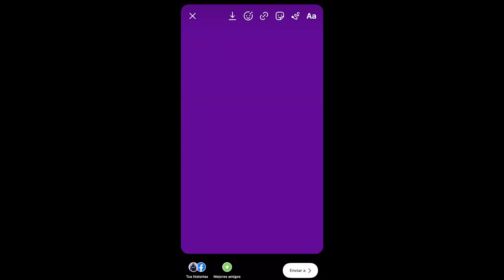💀🔥NIKE DIA DE MUERTOS 2020 🔥¿DONDE COMPRAR?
¿Quieres comprar una subscripcion a la revista impresa?

SUBSCRÍBETE A LOS SIGUIENTES CANALES!!!

MI SETUP:
Sony A7III
Blog Camera - SONY 6300
Tripíe - MANFROTTO
Equipo de iluminación - EL GATO KEYLIGHT

Mis Tallas
Shirt Size: M/L
Shoe Size:9.5US / 7.5mx

S O C I A L M E D I A Tongue Magazine

Tongue Magazine
MEXICO, Mexico